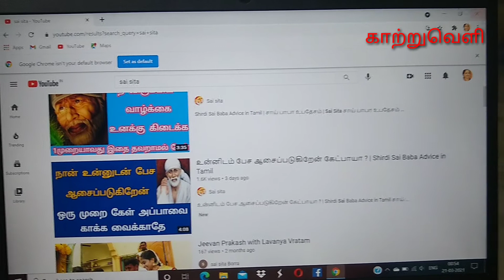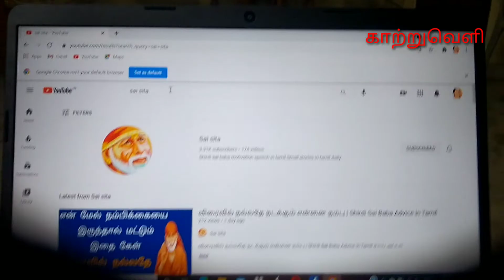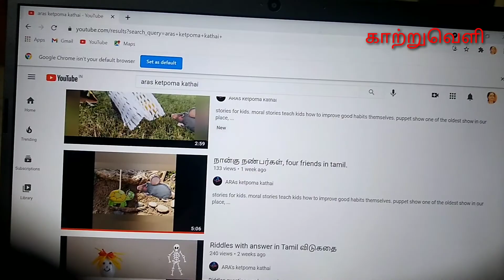யூடியூப் சேனல் ஏன் ஆரம்பித்தேன்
இனி என்னவெல்லாம் செய்யலாம், எந்த புத்தகங்கள் வாசிக்கலாம் என்று கமெண்ட்டில் எழுதுங்க. செய்திடலாம்.